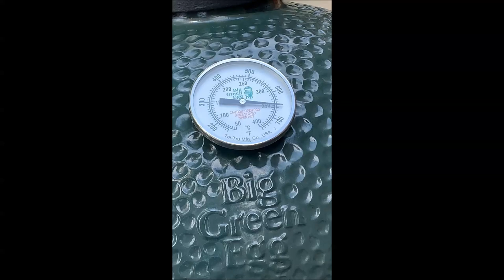Homestyle Beef Roast on the Big Green Egg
Beef Roasts are among the more economical options you have at the butcher. A flavorful yet lean cut, you can cook it in many ways, from slow roasting to high-heat searing, and today we'll show you how to do both on the Big Green Egg!